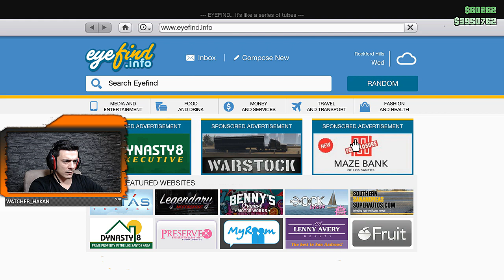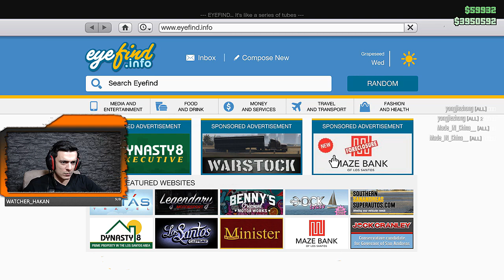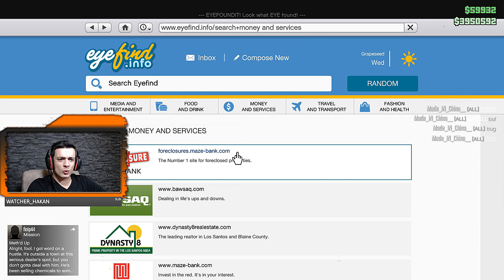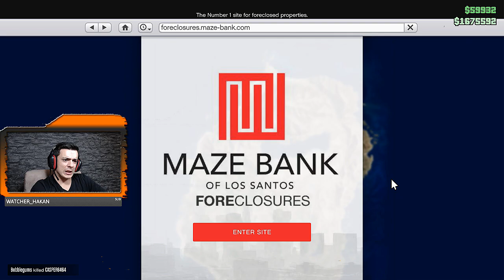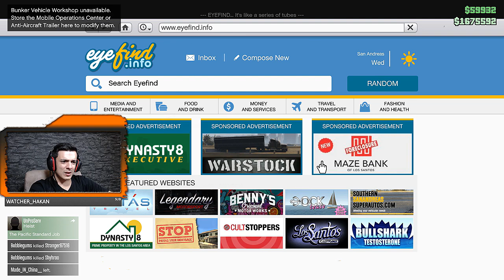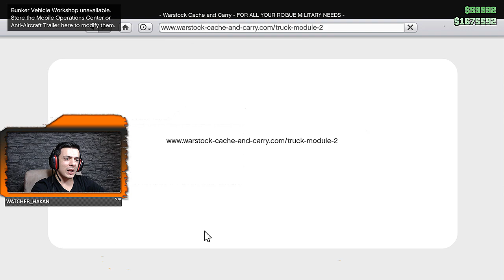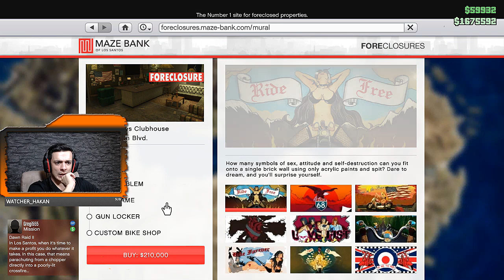Yeni DLC Silah Kaçakcısı ve Yeraltı Sığınağı I Grand Theft Auto V #8